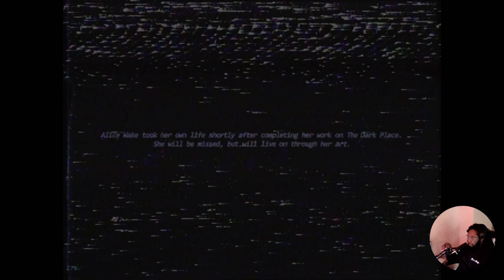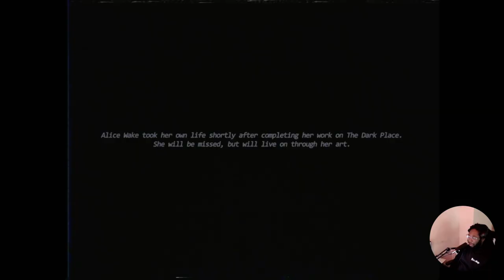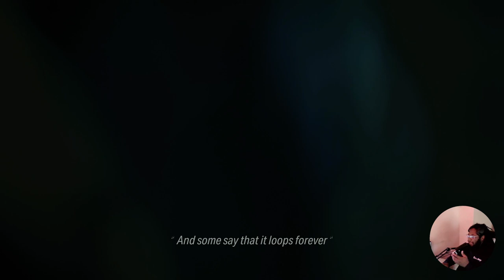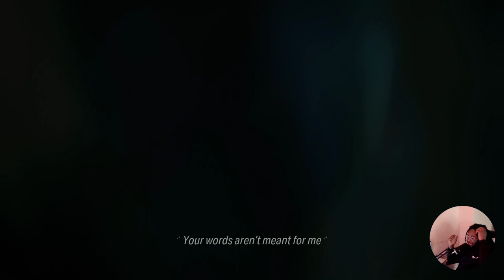Alan Wake 2 Ep 13: SAGA VS SCRATCH - Cauldron Lake Performance